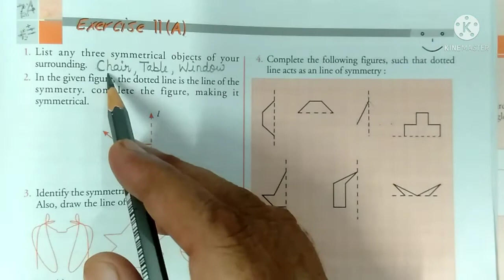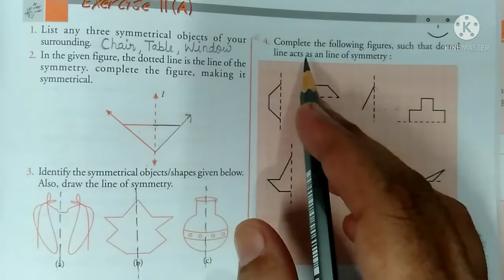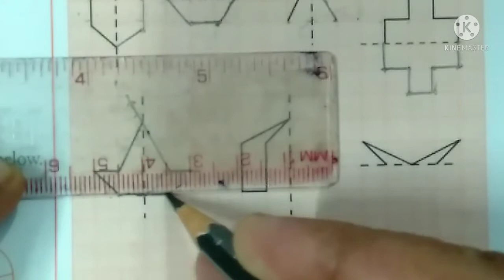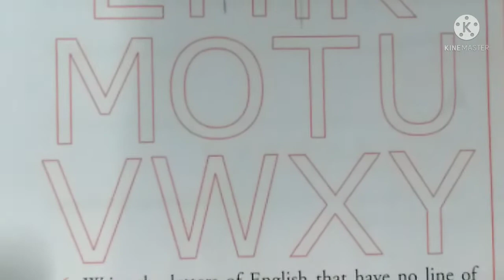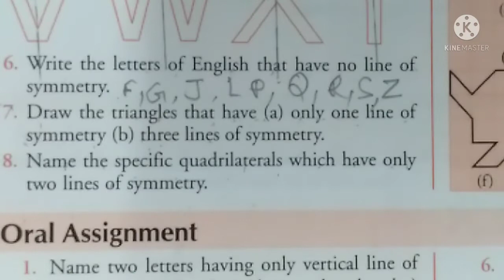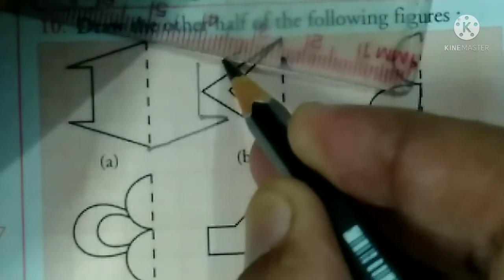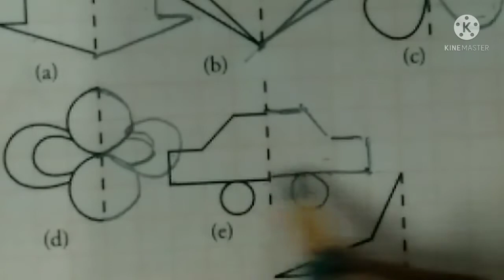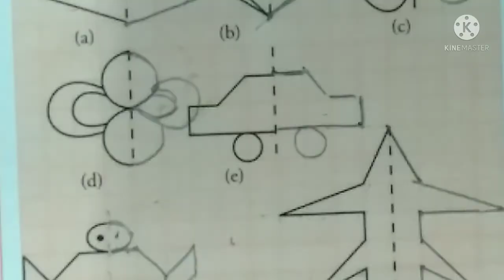Class 6th Chapter 11 Symmetry Ex-11(A)